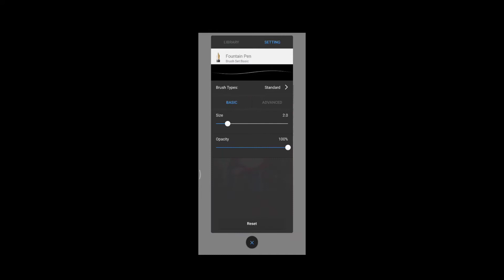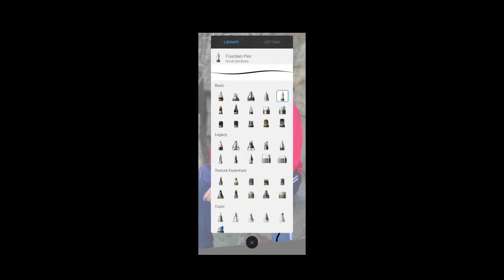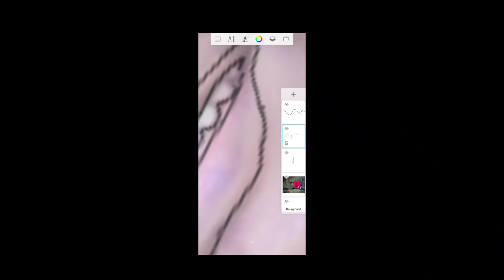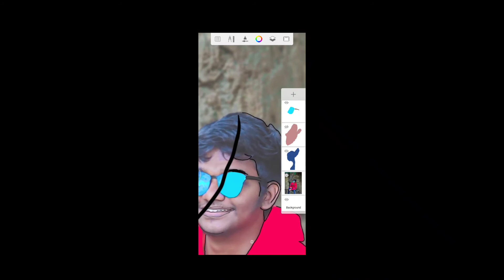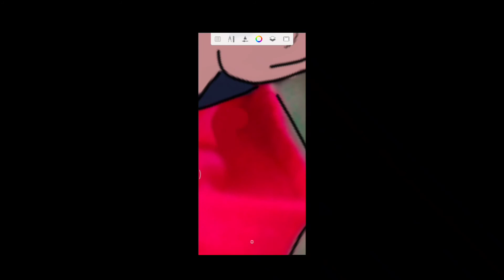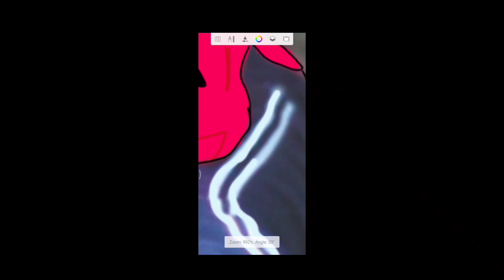Half Cartoon | Tamil Tutorial | Autodesk sketchbook | Mobile | R 3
If Any doubt comment